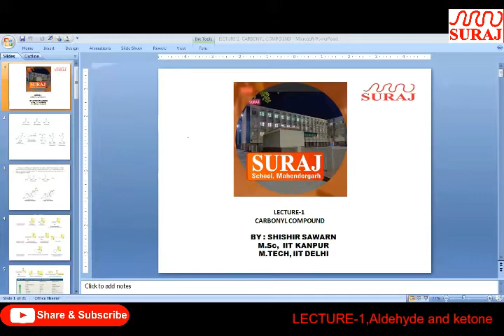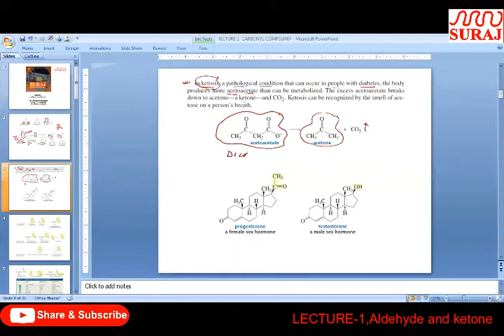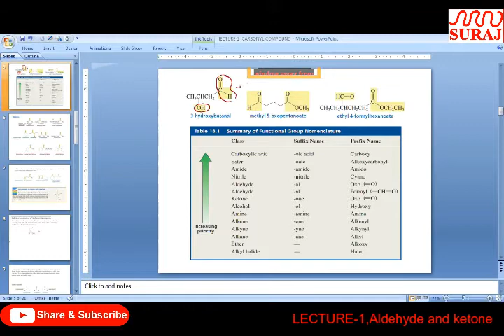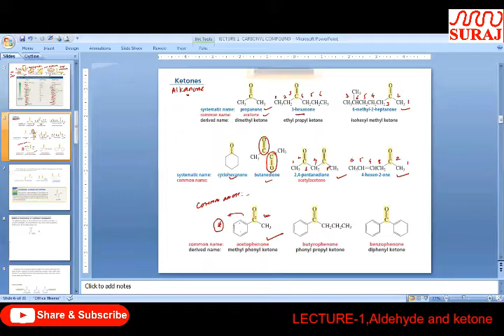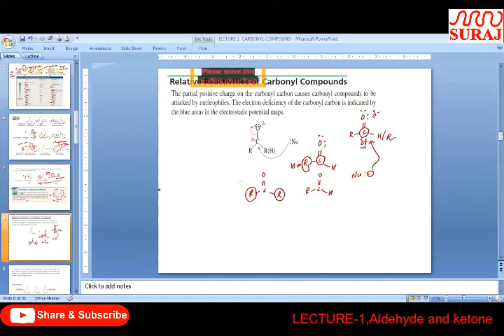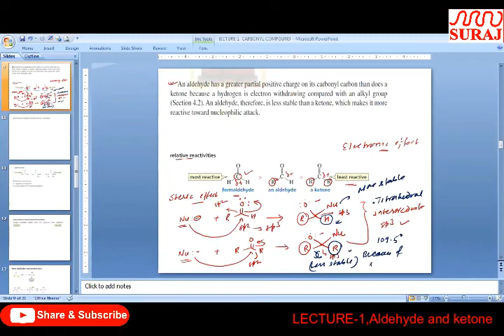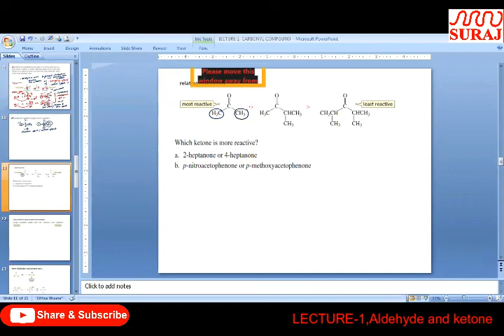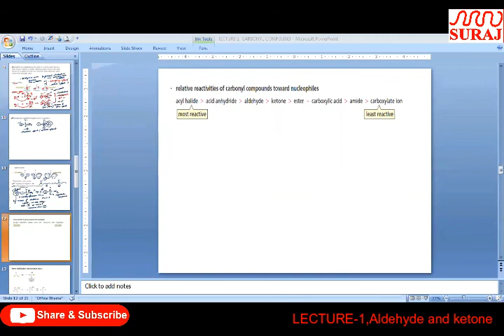SURAJ SCHOOL lClass 12th co Chemistry LECTURE 1,Aldehyde and ketone l SURAJ EDUCATION GROUP